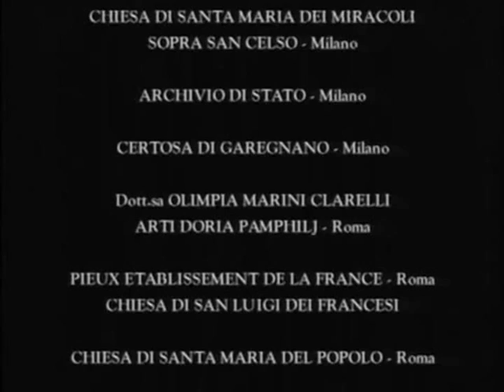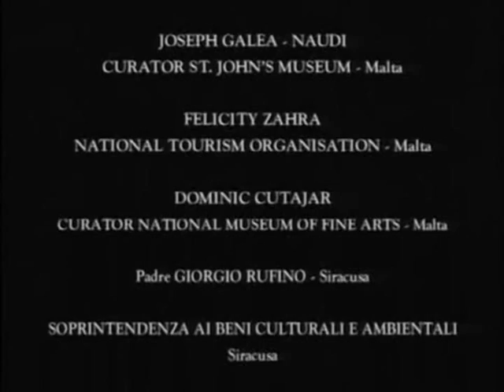Genios de la Pintura 01 de 024 Caravaggio Documental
un video genial..  del genio del claroscuro, del barroco italianoMichelangelo Merisi da Caravaggio (Milán, 29 de septiembre de 1571-Porto Ércole, 18 de julio de 1610) fue un pintor italiano activo en Roma, Nápoles, Malta y Sicilia entre los años de 1593 y 1610. Es considerado como el primer gran exponente de la pintura del Barroco.Salvo en sus principios, Caravaggio produjo mayoritariamente pinturas religiosas. Sin embargo, a menudo escandalizaba y sus lienzos eran rechazados por sus clientes. Dos de los reproches habituales eran el realismo de sus figuras religiosas rozando el naturalismo temprano, así como la elección de sus modelos entre la gente de más baja condición.2 En lugar de buscar bellas figuras etéreas para representar los actos y personajes de la Biblia, Caravaggio prefería escoger a sus modelos de entre el pueblo: prostitutas, chicos de la calle o mendigos posaron a menudo para los personajes de sus cuadros. Para La Flagelación, compuso una coreografía de cuerpos en claroscuro con un Cristo en movimiento de total abandono y de una belleza carismática. Para el San Juan Bautista con el carnero, muestra a un jovenzuelo de mirada provocativa y en posición lasciva –se decía que el modelo era uno de sus amantes.3 La posición de la Iglesia al respecto da testimonio de cierta esquizofrenia:[cita requerida] por una parte, este tipo de vulgarización de la religión le interesa mucho en una época en la que la contrarreforma se extiende por la Italia católica, con el fin de mostrarse bajo una apariencia humana en contraste con la austeridad pregonada por el protestantismo: por otra parte, la representación de los santos bajo rasgos vulgares de golfos salidos de los bajos fondos fue juzgado incompatible con los valores de pureza y de santidad quasiaristocráticos que transmitía la Iglesia de aquella época.2 Este sentimiento se reforzó por la elección de Caravaggio de preocuparse enormemente por el realismo en la ejecución de sus figuras: rechazaba corregir las imperfecciones de sus modelos para representarlos más «bellos» o de un modo más acorde a las visiones que la Iglesia tiene de sus santos. Por ejemplo, la primera versión de su San Mateo y el ángel fue rechazada no sólo por la sensualidad del ángel, que fue juzgada como trivial, sino también por la suciedad de los pies del santo, minuciosamente reproducida del modelo.2 La pintura de Caravaggio que causaría el mayor escándalo a los ojos de la Iglesia fue La muerte de la Virgen, por la representación tan realista del cuerpo de la Virgen María con el vientre hinchado -acompañado de sulfurosos rumores según los cuales el modelo habría sido el cadáver de una prostituta encinta ahogada en el Tíber. Así, la consideración de la Iglesia católica hacia Caravaggio y sus cuadros oscilará de un extremo a otro de su carrera entre el acogimiento entusiasta y el rechazo absoluto. El pintor encontrará en ella sus mayores protectores –como el cardenal Del Monte- así como a sus más grandes enemigos.4  En 1606 asesinó a un hombre durante una reyerta, por lo que huyó de Roma pues las autoridades habían puesto precio a su cabeza. En 1608 se vio nuevamente envuelto en otra riña, lo que se repitió más tarde en Nápoles hacia 1609, ocasionado posiblemente por un atentado en su contra, realizado por sus enemigos. Tras estos incidentes, su carrera fue decayendo, lo que le ocasionó una depresión que degeneró en su muerte dos años más tarde.5 La contrarreforma motivó la necesidad de crear más iglesias para difundir la doctrina, por lo que las pinturas fueron imprescindibles para su decoración. La Contrarreforma necesitaba buscar un nuevo arte que expresase de mejor forma la doctrina católica en contraposición al protestantismo. Tomando como base las reglas del manierismo, Caravaggio creó una nueva forma de naturalismo, en la que combinó figuras cerradas con la observación física, dramática y teatral de los objetos, a lo que sumó el aprovechamiento del claroscuro, es decir, el uso de luces y sombras.6 En su tiempo Caravaggio fue famoso, apreciado, reconocido y además ejerció gran influencia sobre sus contemporáneos. Sin embargo, en siglos posteriores su fama fue eclipsada por otros pintores de su época como Poussin, Rubens o Rembrandt, si bien todos ellos acusaron su influencia en mayor o menor medida. Sin embargo, no sería hasta el siglo XX cuando su figura recobrara importancia al estudiarse nuevamente el arte barroco italiano. Desde el estudio del barroco, se pudo apreciar nuevamente al manierismo, y con él a Caravaggio. Andre Berne-Joffroy, secretario de Paul Valéry, dijo acerca del artista italiano: «Caravaggio comenzó con su arte algo simple, la pintura moderna».7